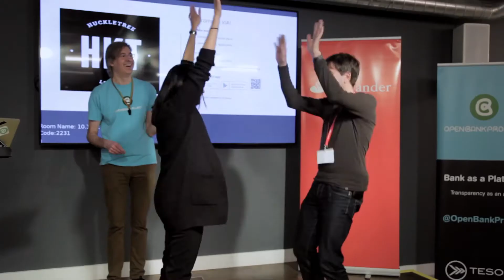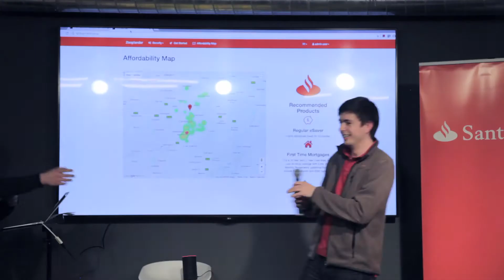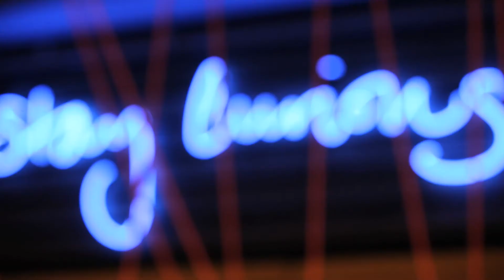Santander Hackathon 2018 – Building Banking Your Way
Open Bank Project and Santander UK held their first joint hackathon between 16-18 March at Huckletree in London’s Shoreditch.
The event drew participants from the UK fintech community, developers, bank employees, students and all those passionate about fintech and building the future of financial services.